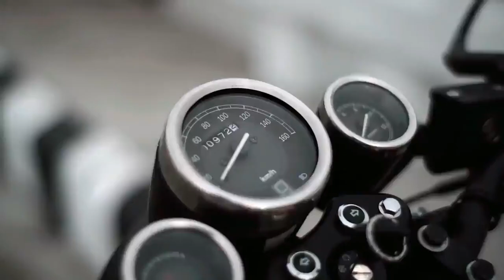Napasabak sa rough road si Ringgie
Diko inexpect na mag ooffroad kami. Ang napag usapan namin ay doon lang sa may bandang maganda ang view at kung saan makikita ang aming bayan.
Pero dito rin natin malalaman kong gaano ka tibay ang Motorstar Cafe 150.
Napasabak sa offroad ang ating motor.